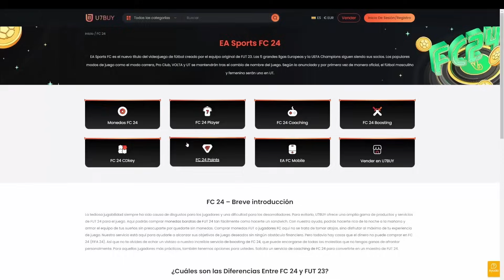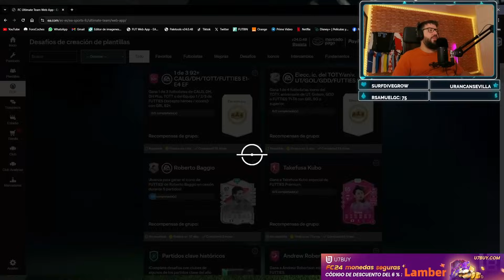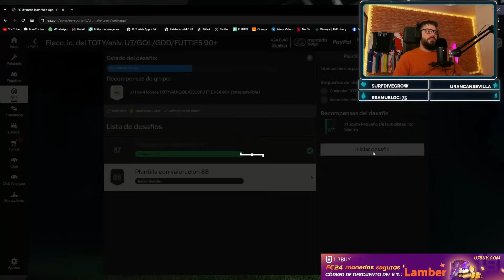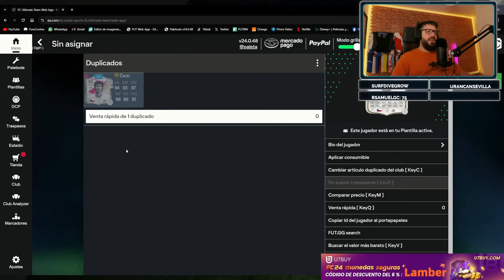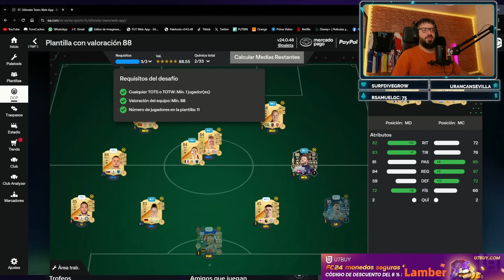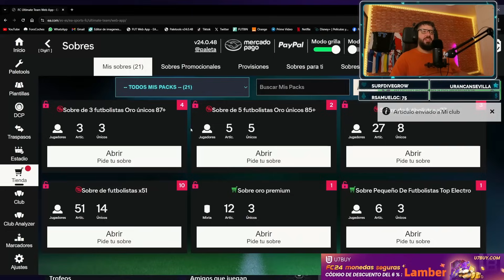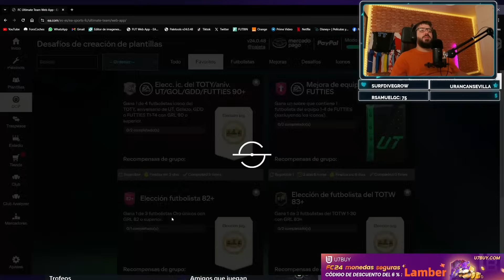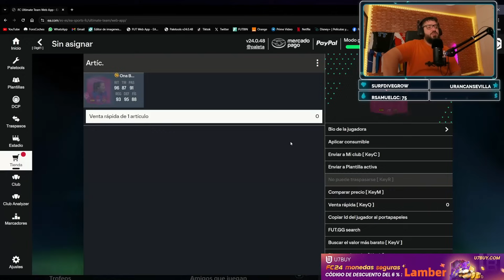⭐ABRO 10 PLAYER PICK ICONO 90+! CARTA DE 2 MILLONES!! GRINDEANDO CON RECOMPENSAS DE ELITE EN RIVALS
GRINDEO FC 24
TUTORIAL GRINDEO FC 24
COMO GRINDEAR FC 24
SBC GRATIS FC 24
GRINDEAR FC 24
TUTORIAL GRINDEAR FC 24
CRAFTEO
TUTORIAL PALETOOLS
TEMPLATES PALETOOLS
SBCS GRATIS
TODOS LOS SBCS GRATIS
TOTS GRATIS
COMO TENER ICONOS GRATIS
SACAR ICONOS
ME SALE RONALDO NAZARIO
COMO TENER ICONOS
TODOS LOS TOTS GRATIS
NUEVO GRINDEO
MEJOR GRINDEO
QUITAR SOFTBAN
GRINDEAR SIN SOFTBAN
GRINDEO FUTTIES
FUTTIES GRINDEO
FUTTIES
PLAYER PICK FUTTIES/GOTG/FUT BIRTHDAY
PLAYER PICK FUTTIES
PLAYER PICK ICONO